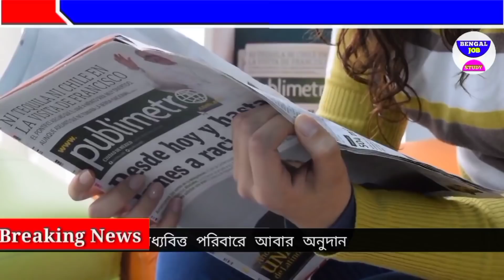আজকের বড় খবর🔥 তৃতীয় দফার দফার ভোট কোথায় কে জিতছে ❌ ভোটে চুরি Today 6 May Latest NEWS 99